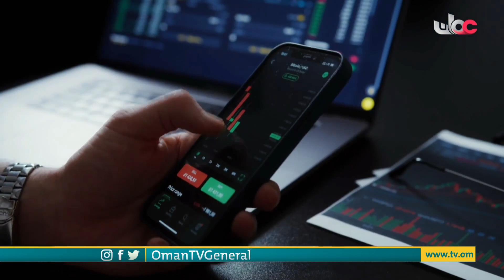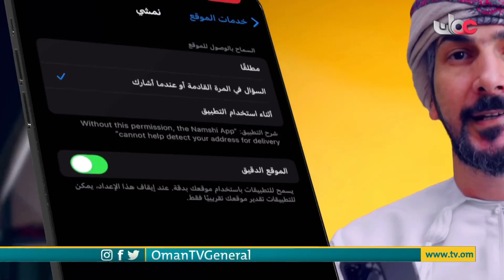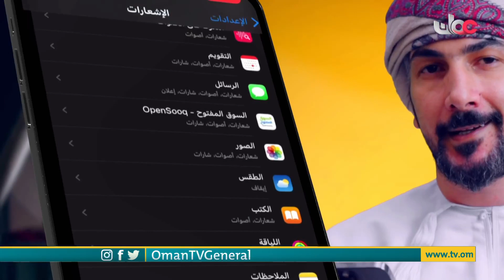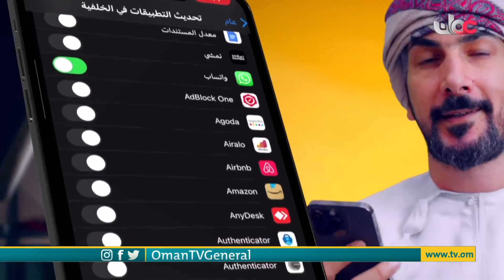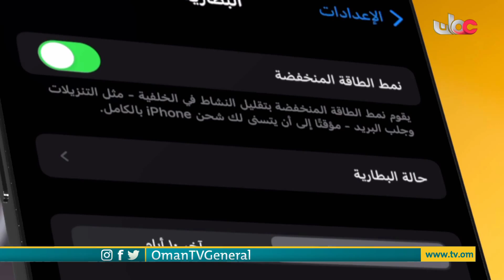فقرة حلول تقنية تناقش مشكلة استهلاك بطارية الهاتف وكيفية الحفاظ على بطارية الهاتف